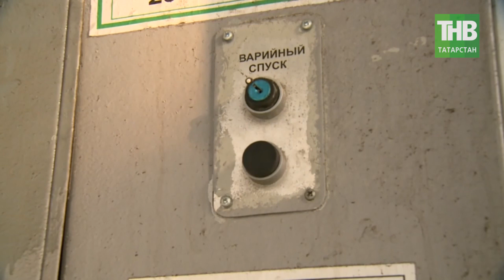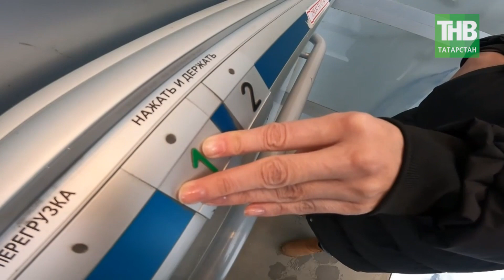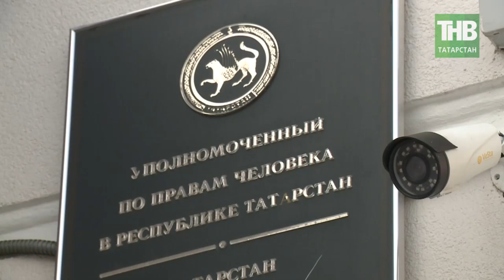Лифты стоят - деньги идут: что не так с лифтовым хозяйством в Казани? 7 дней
→ Мы много говорим в нашей программе о промпарках, малом бизнесе, электронной коммерции, как факторах роста экономики Республики, но есть еще один очевидный фактор. Наша сильная сторона, конкурентное преимущество Татарстана — инфраструктура. И под инфраструктурой я понимаю не только индустриальные парки и особые экономические зоны, а наши зоны комфорта для всех горожан. Я сейчас не только про парки и скверы, но и дороги, пешеходные зоны, социальные объекты, торговые, общепит, переходы надземные и подземные. А давайте о последних чуть подробнее. В переходах снова не работают лифты. И это реально очень обидно. Ведь этой проблеме столько же лет, сколько самим надземным переходам, которые стали появляться в Казани с 2005 года. Спустя время переходы менялись: становились шире, выше, комфортнее, мобильнее. А потом появились и специальные лифты. Вы помните эти металлические платформы, с отдельным входом в переход? Пробовали ими воспользоваться? На самом деле, большинство даже не пытаются сесть в подъемник, потому что – ВНИМАНИЕ! – привыкли, что он никогда не работает! И правда в этом, действительно, есть. В Казани есть лифты, которые не проработали ни дня.

Танковое кольцо. Сразу два высоченных надземных перехода – по улице Комарова и по улице Карбышева. Практически лестница в небеса – 6 пролетов, заваленный снегом пандус и пустая кабинка под лифт, которого нет. Это очень важное место для пенсионеров и инвалидов, переход ведет не только на обратную сторону, через него проходит и путь к 18 поликлинике. Посмотрите. Ступеньки, по которым страшно подниматься. Особенно зимой. Особенно если есть проблемы со здоровьем. В Казани всего 56 лифтов-платформ для маломобильных граждан, 10 из них не работают – это по официальным данным. Но сколько на самом деле? Десятки обращений в Народный контроль помогают только в краткосрочной перспективе, ну починят в сотый раз этот лифт, и толку, через месяц опять сломается. Почему? Некачественное оборудование, неправильная эксплуатация или дело совсем не в этом?

Координаты:
☎ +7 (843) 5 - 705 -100